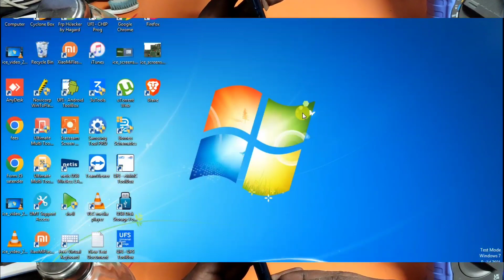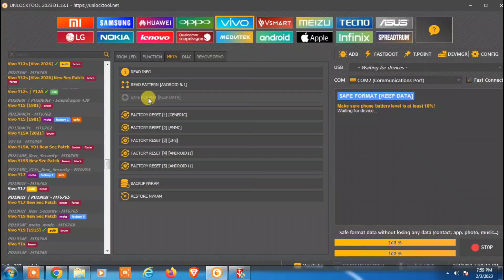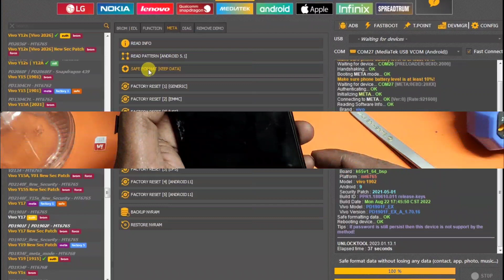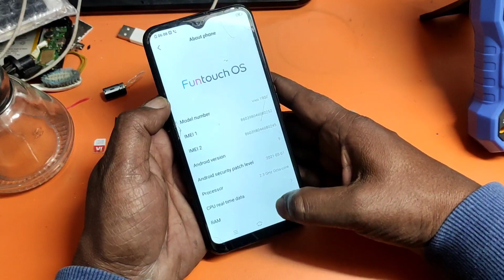VIVO Y17 PATTERN REMOVE WITHOUT DATA LOSS UNLOCKTOOL ONE CLICK